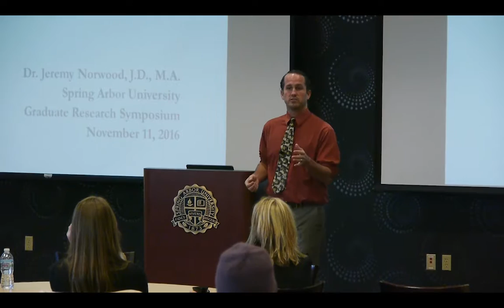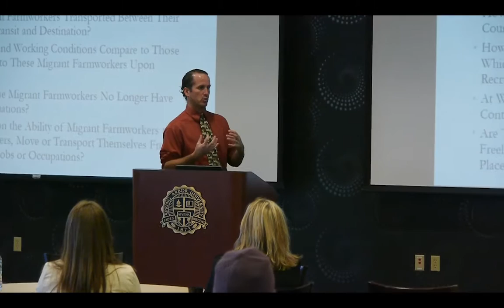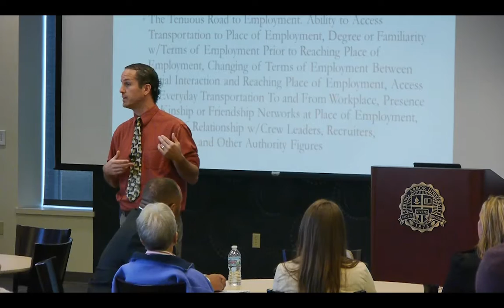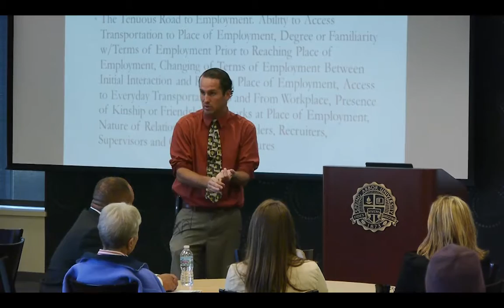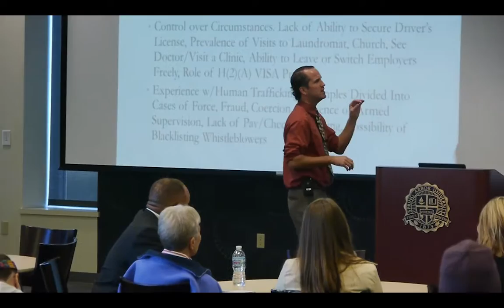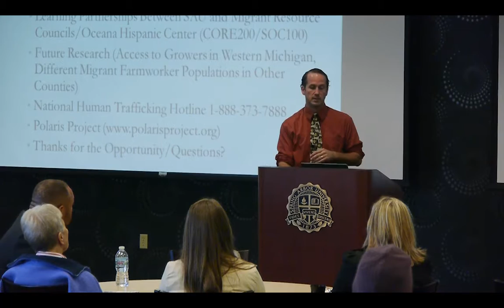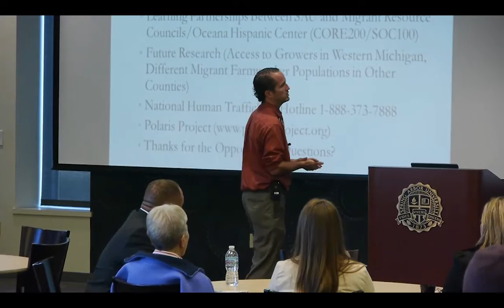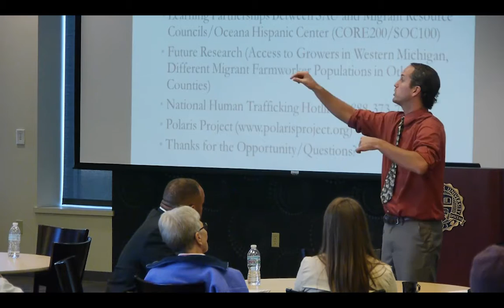Indicators of Human Trafficking - Jeremy Norwood Ph.D.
This exploratory study was designed to research indictors of human trafficking within migrant farmworker communities in western Michigan.  Much of the research has focused exclusively on sex trafficking and very few studies have been done on labor trafficking.  Furthermore, the majority of the research conducted on human trafficking has used the nation-state as a focal point instead of a particular region or locality.  For example, there has been a wealth of research done on the United States, but very few studies have been conducted within individual states themselves.  This study was formulated in order to fill the gaps within the research and focuses exclusively on indicators of human (labor) trafficking in Western Michigan.